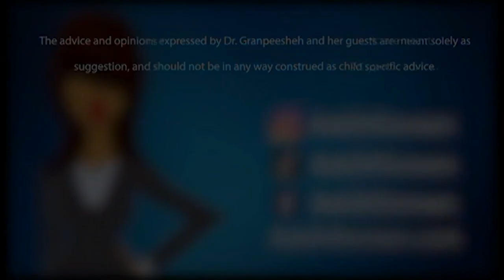Ask Dr Doreen 1.30.24: Educationally Enriched Environment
World renowned autism expert Dr. Doreen Granpeesheh answers questions from viewers about making an educationally enriched environment for learners on the spectrum.  How can you do this at home, at school, in the community, at daycare, camp, grandma’s house, on a playdate, while shopping, even while waiting on line at the bank?  Plus viewers ask live questions about autism related topics.

00:00:00 Introduction
00:07:15 What do you mean by "educationally Enriched Environment?"
00:13:02 Do you have recommendations for a class so I can create an educationally enriched environment.
00:20:20 What happened to the fecal transplant study that CARD did?
00:24:54 My son also spends a lot of time in his head and not engaging. How long will that last?
00:30:01 Do patients who recover do 30-40 hrs of ABA excluding school?
00:40:58 Can autism be related to radiation emissions and cell antennas?
00:46:19 How many hours of ABA should my child get once he's starting kindergarten?
00:49:09 My son's potty training has regressed since we had our new born.
00:52:24 We spend so much time in the car when my son could be getting therapy. Any wise words or tips?